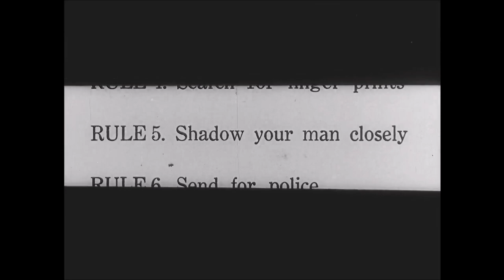The Art of Gag #6 Shadow Your Man Closely - Buster Keaton - Sherlock Jr (1924) [Extract]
Wanna-be detective Buster Keaton follows the rule #5 in his detective handbook to the extreme making for a totally absurd and hilarious situation that ends up with one of Buster Keaton's most famous stunt scene, in which he almost broke his neck (literally)!

Extract from Sherlock Jr (1924). Directed by Buster Keaton. Also starring Ward Crane.

Zooming in on the art of the gag by the top silent era comedians - A series of short video clips from the best silent comedy films showcasing the diversity of gag mechanisms and the timeless comic mastery of the greatest silent stars.

Please let us know your comments and tell us which scenes, movies or comedians you would like to see.